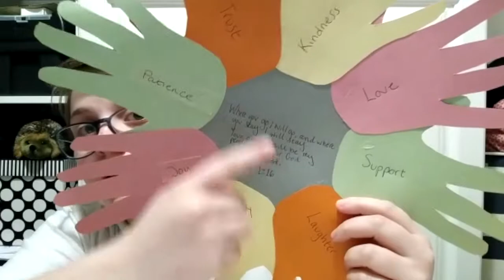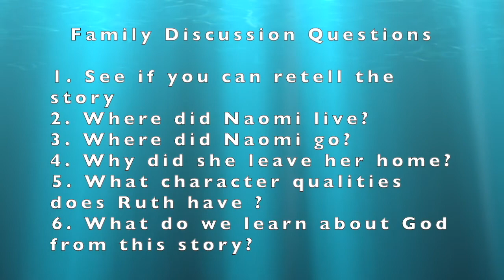'Ruth' Topic Video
The Big Idea this week is Naomi and Ruth return Home and the Big point is that God still has a plan